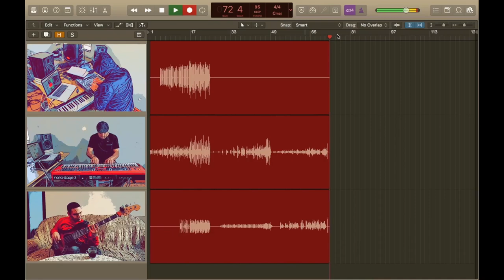Bass Music Trailer #3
This is a short demo of my present bass music videos